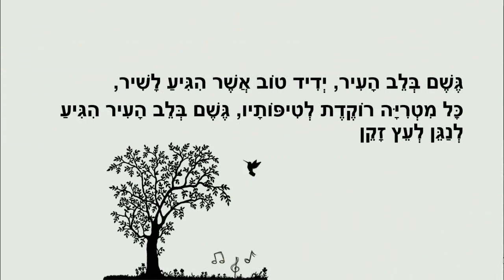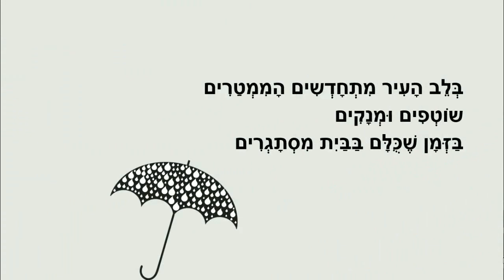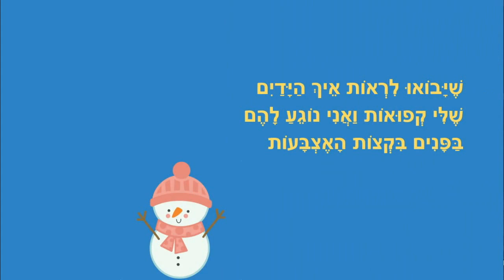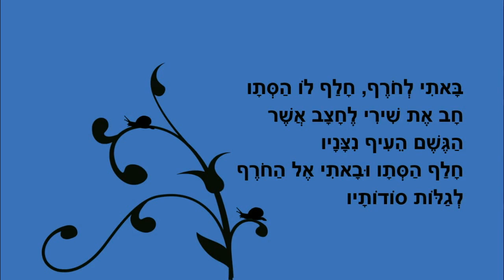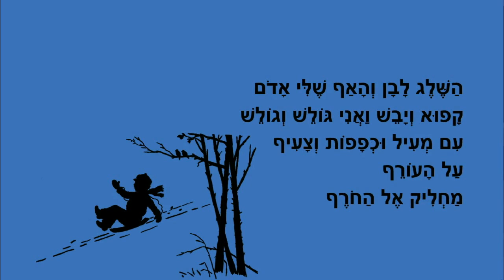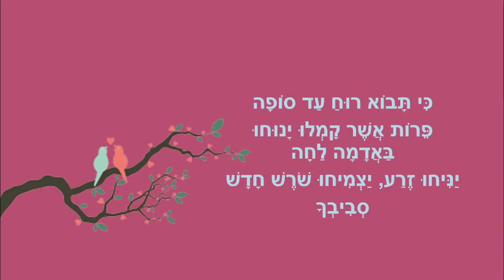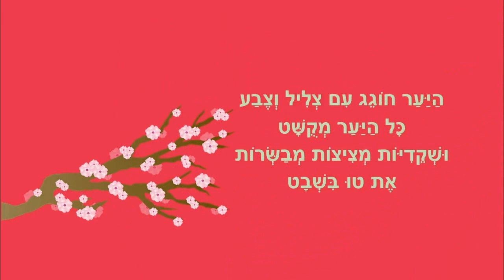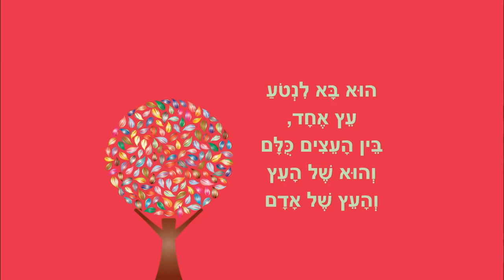סיפורי חורף לילדים - עיר בגשם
עיר בגשם
סיפורי חורף לילדים